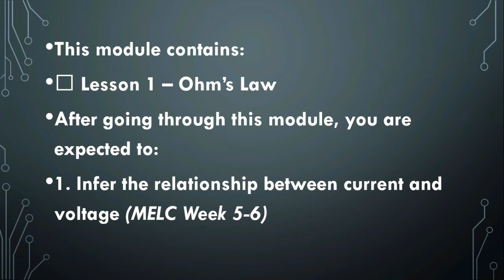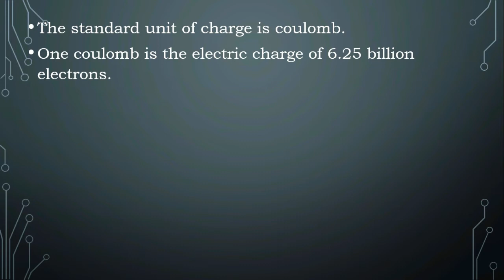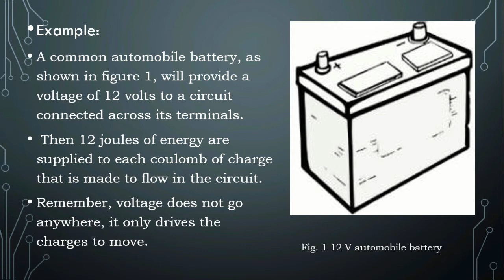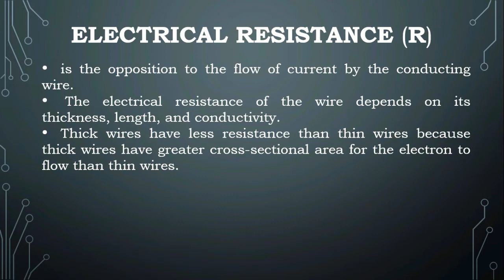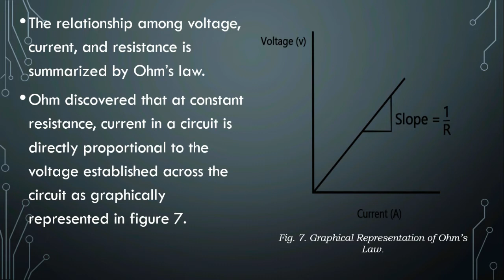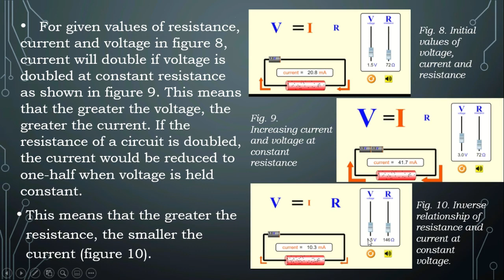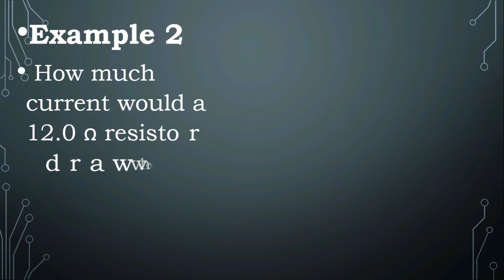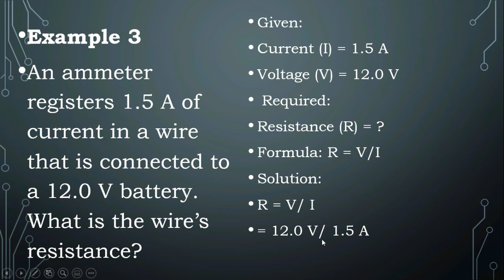Science 8 Quarter 1 Module 7 Basic Electricity (Tagalog version)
Thiis video is a tagalog discussion about Science 8 Quarter 1 Module 7 Basic Electricity